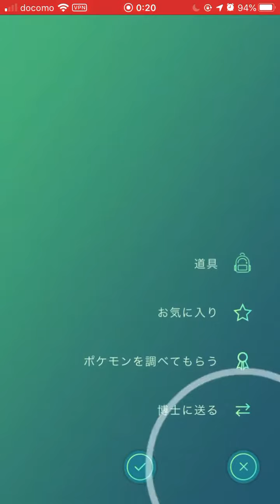‪（4/6）ではリワードで色違いのイーブイなど出現！！パイルの実で捕獲する瞬間！！キャッチアップリサーチ（2020.7.16） ‬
しかも高個体値。